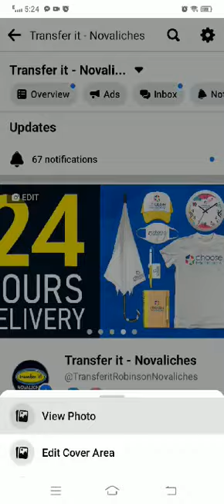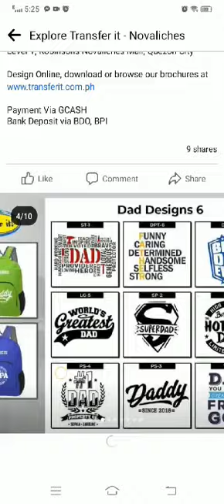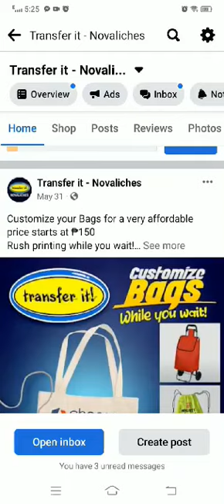FB PAGE 6-12